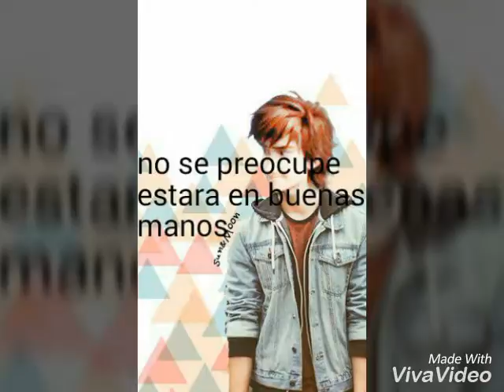𝓑𝓾𝓼𝓬𝓪𝓷𝓭𝓸 𝓔𝓵 𝓐𝓶𝓸𝓻 //𝓗𝓲𝓬𝓬𝓮𝓵𝓼𝓪 𝓥𝓪𝓵𝓮𝓸// 𝓒𝓪𝓹𝓲𝓽𝓾𝓵𝓸 2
𝑩𝒖𝒔𝒄𝒂𝒏𝒅𝒐 𝑬𝒍 𝑨𝒎𝒐𝒓, 𝑼𝒏𝒂 𝒉𝒊𝒔𝒕𝒐𝒓𝒊𝒂 𝒍𝒍𝒆𝒏𝒂 𝒅𝒆 𝒓𝒐𝒎𝒂𝒏𝒄𝒆 𝒚 𝒎𝒊𝒔𝒕𝒆𝒓𝒊𝒐, 4 𝒅𝒆 𝒏𝒖𝒆𝒔𝒕𝒓𝒐𝒔 𝒑𝒓𝒐𝒕𝒂𝒈𝒐𝒏𝒊𝒔𝒕𝒂𝒔 𝒄𝒐𝒏𝒐𝒄𝒆𝒓𝒂𝒏 𝒍𝒐 𝒒𝒖𝒆 𝒎𝒖𝒄𝒉𝒐𝒔 𝒔𝒆𝒏𝒕𝒊𝒎𝒐𝒔, ¿𝑸𝒖𝒆 𝒆𝒔? 𝑬𝒍 𝒂𝒎𝒐𝒓.
𝒍𝒂 𝒉𝒊𝒔𝒕𝒐𝒓𝒊𝒂 𝒏𝒐𝒔 𝒍𝒍𝒆𝒗𝒂 𝒄𝒐𝒏 2 𝒋𝒐𝒗𝒆𝒏𝒆𝒔, 𝒄𝒐𝒏 𝒖𝒏𝒂 𝒗𝒊𝒅𝒂 𝒉𝒖𝒎𝒊𝒍𝒅𝒆, 𝒆𝒍 𝒉𝒆𝒓𝒎𝒂𝒏𝒐 𝒎𝒂𝒚𝒐𝒓 𝒄𝒖𝒊𝒅𝒂 𝒅𝒆𝒍 𝒉𝒆𝒓𝒎𝒂𝒏𝒐 𝒎𝒆𝒏𝒐𝒓, 𝒑𝒆𝒓𝒐 𝒂𝒎𝒃𝒐𝒔 𝒔𝒆 𝒂𝒑𝒐𝒚𝒂𝒏 𝒂𝒖𝒏𝒒𝒖𝒆 𝒕𝒆𝒏𝒈𝒂𝒏 𝒖𝒏𝒂 𝒗𝒊𝒅𝒂 𝒉𝒖𝒎𝒊𝒍𝒅𝒆, 𝒆𝒏 𝒔𝒖 𝒄𝒂𝒎𝒊𝒏𝒐 𝒄𝒐𝒏𝒐𝒄𝒆𝒓𝒂𝒏 𝒂 𝒅𝒐𝒔 𝒃𝒆𝒍𝒍𝒂𝒔 𝒅𝒐𝒏𝒄𝒆𝒍𝒍𝒂𝒔,
𝒒𝒖𝒆 𝒑𝒐𝒄𝒐 𝒂 𝒑𝒐𝒄𝒐 𝒔𝒖 𝒂𝒎𝒐𝒓 𝒔𝒆𝒓𝒂 𝒊𝒏𝒑𝒆𝒅𝒊𝒅𝒐 𝒑𝒐𝒓 𝒍𝒐𝒔 𝒑𝒂𝒅𝒓𝒆𝒔 𝒅𝒆 𝒍𝒂𝒔 𝒅𝒐𝒏𝒄𝒆𝒍𝒍𝒂𝒔, 𝒑𝒆𝒓𝒐 𝒆𝒍𝒍𝒐𝒔 𝒏𝒐 𝒅𝒆𝒋𝒓𝒂𝒏 𝒒𝒖𝒆 𝒆𝒍 𝒂𝒎𝒐𝒓 𝒒𝒖𝒆 𝒔𝒊𝒆𝒏𝒕𝒆𝒏 𝒑𝒐𝒓 𝒆𝒍𝒍𝒂𝒔, 𝒔𝒆 𝒂𝒄𝒂𝒃𝒆.
𝒏𝒖𝒆𝒔𝒕𝒓𝒂𝒔 2 𝒅𝒐𝒏𝒄𝒆𝒍𝒍𝒂𝒔 𝒋𝒂𝒎𝒂𝒔 𝒄𝒐𝒏𝒐𝒄𝒊𝒂𝒏 ¿𝑸𝒖𝒆 𝒆𝒔 𝒆𝒍 𝒂𝒎𝒐𝒓? 𝒑𝒆𝒓𝒐 𝒈𝒓𝒂𝒄𝒊𝒂𝒔 𝒂 𝒏𝒖𝒆𝒔𝒕𝒓𝒐𝒔 𝒋𝒐𝒗𝒆𝒏𝒆𝒔 𝒄𝒐𝒏𝒐𝒄𝒆𝒓𝒂𝒏 𝒆𝒍 𝒗𝒆𝒓𝒅𝒂𝒅𝒆𝒓𝒐 𝒂𝒎𝒐𝒓, 𝒂𝒖𝒏𝒒𝒖𝒆 𝒆𝒍𝒍𝒂𝒔 𝒆𝒔𝒕𝒆𝒏 𝒄𝒐𝒎𝒑𝒓𝒐𝒎𝒆𝒕𝒊𝒅𝒂𝒔 𝒄𝒐𝒏 𝒑𝒆𝒓𝒔𝒐𝒏𝒂𝒔 𝒒𝒖𝒆 𝒏𝒐 𝒍𝒂𝒔 𝒂𝒎𝒂𝒏.
𝑩𝒖𝒔𝒄𝒂𝒏𝒅𝒐 𝑬𝒍 𝑨𝒎𝒐𝒓, 𝒖𝒏𝒂 𝒉𝒊𝒔𝒕𝒐𝒓𝒊𝒂 𝒅𝒐𝒏𝒅𝒆 𝒆𝒍 𝒂𝒎𝒐𝒓 𝒍𝒐 𝒑𝒖𝒆𝒅𝒆 𝒕𝒐𝒅𝒐.

 ɪɴꜰᴏʀᴍᴀᴄɪᴏɴ ᴀᴅɪᴄɪᴏɴᴀʟ

╚»★«╝ ¿𝑪𝒐𝒏 𝒒𝒖𝒆 𝒑𝒓𝒐𝒈𝒓𝒂𝒎𝒂𝒔 𝒆𝒅𝒊𝒕𝒂𝒔? ╚»★«╝
                                  𝑽𝒊𝒗𝒂 𝑽𝒊𝒅𝒆𝒐

☆꧁𝑀𝒶𝓉𝑒𝓇𝒾𝒶𝓁 𝒰𝓉𝒾𝓁𝒾𝓏𝒶𝒹𝑜꧂☆
           𝔽𝕣𝕠𝕫𝕖𝕟
           ℂ𝕠𝕞𝕠 𝔼𝕟𝕥𝕣𝕖𝕟𝕒𝕣 𝔸 𝕥𝕦 𝔻𝕣𝕒𝕘𝕠𝕟
           𝕃𝕒𝕤 𝕃𝕖𝕪𝕖𝕟𝕕𝕒𝕤
            ℕ𝕚𝕘𝕙𝕥𝕔𝕠𝕣𝕖-𝕎𝕣𝕖𝕔𝕜𝕚𝕟𝕘 𝔹𝕒𝕝𝕝